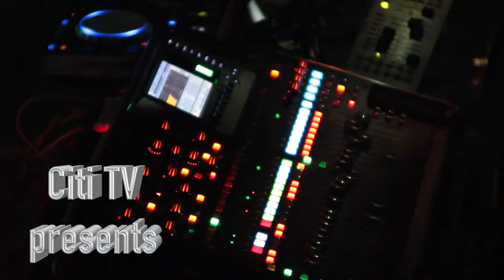MOGOFestival2016: A Night with Ebo Taylor